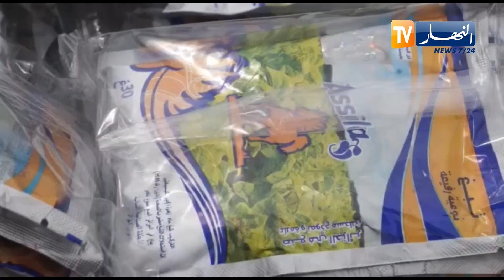المسيلة / الدرك يحجز 117 الف كيس من الشمة المقلدة بمقرة